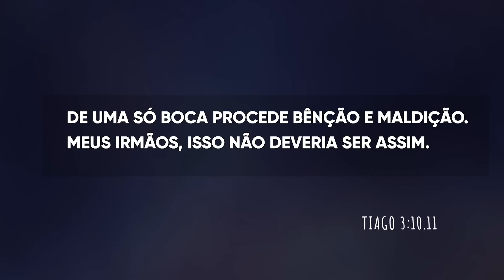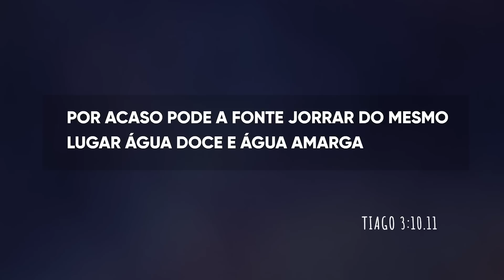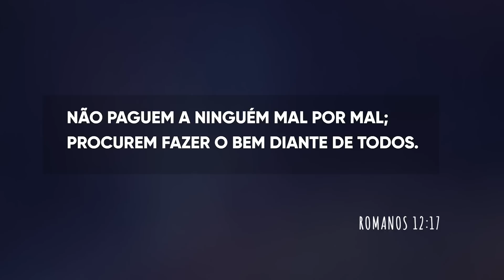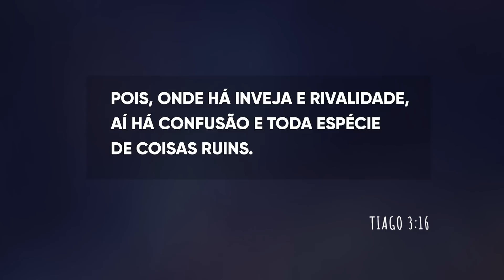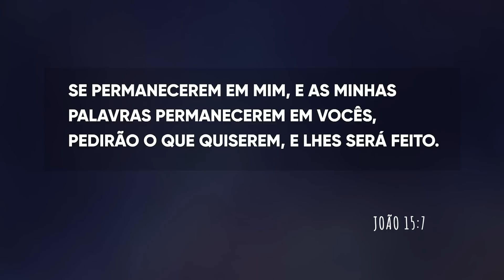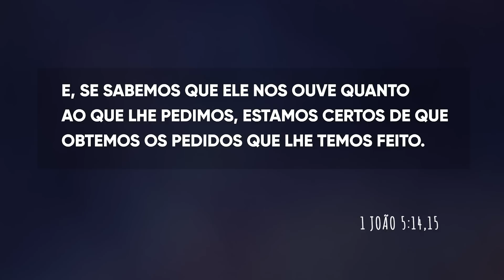4 ORAÇÕES QUE O DIABO GOSTA - Não Ore dessa Forma - Daniel Adans